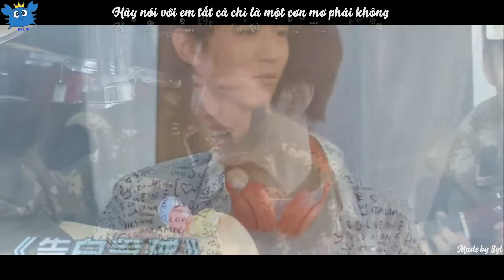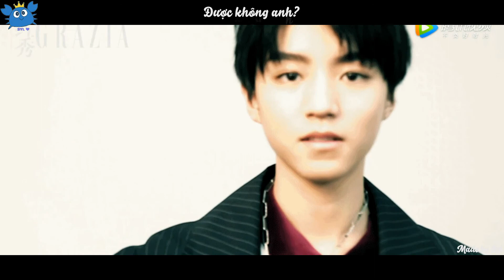[FMV] Ngày đẹp nhất để biến mất (Vương Tuấn Khải)